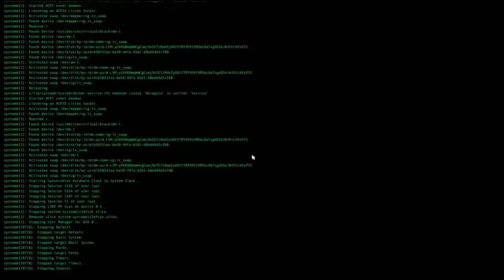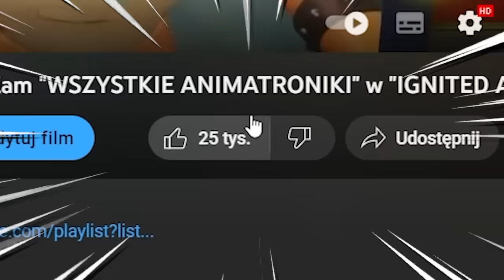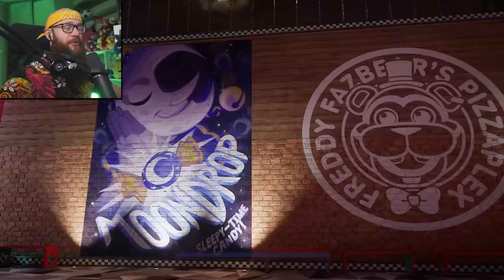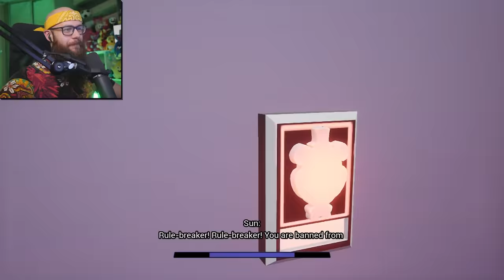Hackuje *FNAF: SECURITY BREACH* i Zamieniam "WSZYSTKIE ANIMATRONIKI" w "POPPY PLAYTIME"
➨ Napisz do mnie na Discordzie: Admiros1159